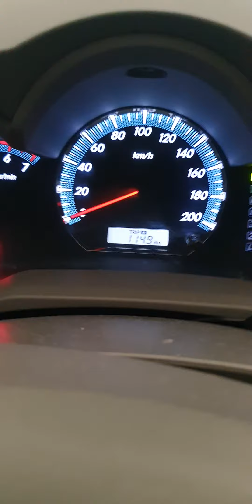His FAITHFULNESS IS OUR SHIELD 🛡 1118.7 Jesuslovesyou -ctto